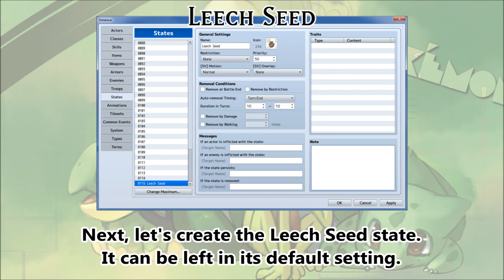Tips & Tricks - Leech Seed (Pokémon) - RPG Maker MV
Leech Seed is a skill from Pokémon that allows the user to drain 1/8th of the target's current HP each turn and heal it for itself. Learn how to recreate this skill in RPG Maker MV!